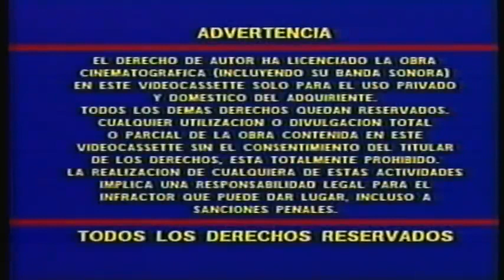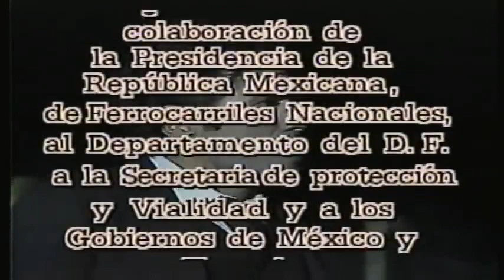A Rebelião dos Cristeros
LIVROS ESCRITOS PELO REVERENDO PADRE JOAQUÍN SÁENZ Y ARRIAGA, PAI DO SEDEVACANTISMO

Excomungado!: Trajetória e pensamento do Pe. Dr. Joaquín Sáenz y Arriaga
¡Excolmugado!: Trayectoria y pensamiento del Pbro. Dr. Joaquín Sáenz Arriaga
¿Cisma O Fé?: ¿Por Qué me Excomulgaron? Padre Joaquin Saenz Y Arriaga

LIVROS SOBRE A CONTRA-REVOLUÇÃO MEXICANA E HISPÂNICA

La Cristiada: 2 - El Conflicto entre la Iglesia y el Estado